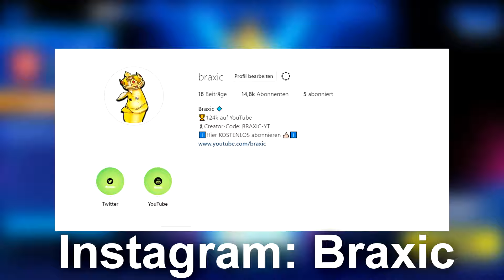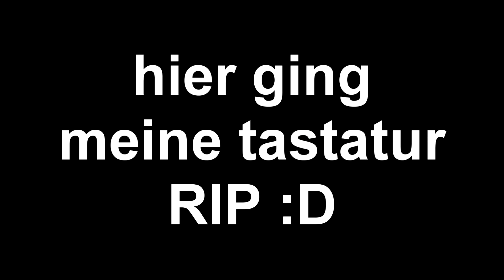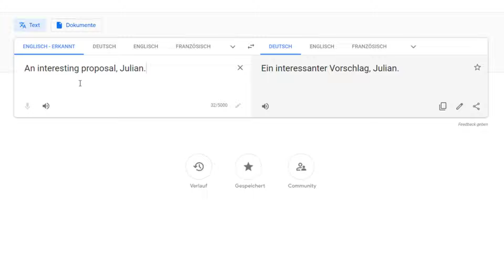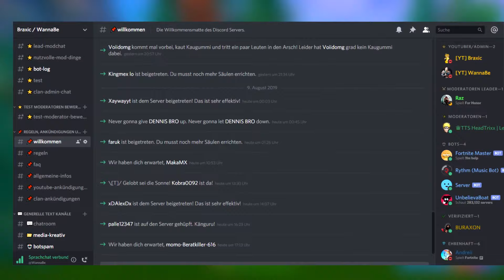*JETZT* KOSTENLOS NEUER GALAXY SKIN in Fortnite! (bestätigt) Samsung Galaxy Note 10 Plus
FORTNITE SEASON 10 LEVEL 100 TRICK! 😱(Battle Pass GEWINNSPIEL)

In diesem Video zeige ich dir die man den weiblichen Galaxy Skin (Galaxy Girl) kostenlos in Fortnite: Battle Royale für die PS4, Xbox One, PC, Nintendo Switch und mobile Geräte [IOS + Android] freischalten kann. Dies ist KEIN Fortnite Free VBucks, Skins oder Level Glitch. Viel Spaß mit diesem Season 10 Video! :)

Wichtiger Hinweis:
Das Video dient zur Unterhaltung.

Dieses Battlepass Gewinnspiel steht in keinster Verbindung zu EpicGames /Fortnite oder zu YouTube Deutschland. Es ist von mir als Privat person selbst Finanziert.

Es ist NUR ein Vorschlag. Weitere Informationen bezüglich der Wettbewerbsrichtlinien findest du

Fortnite Battle Royale ist ein Spiel bei welchem 100 Spieler in eine Runde geworfen werden und jeder muss sich seine Ausrüstung in Truhen und der Umgebung suchen. Die Zone in der man sich aufhalten kann wird währenddessen immer kleiner. Der letzte Überlebende gewinnt das Battle Royale und erzielt einen Epischen Sieg!